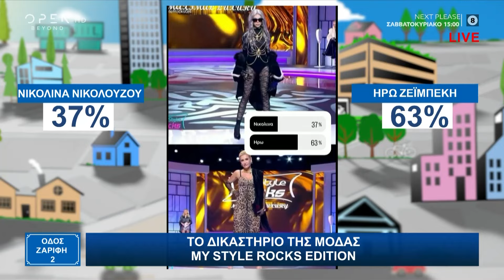Το δικαστήριο της μόδας | Οδός Ζαρίφη 2 | 29/02/2024 | OPEN TV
Διάσημες κυρίες της ελληνικής τηλεόρασης και showbiz περνάνε από το… μικροσκόπιο της Κατερίνας Ζαρίφη και της Άννας Ζηρδέλη.